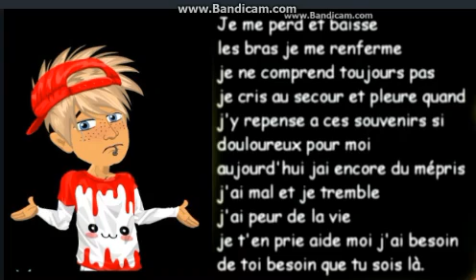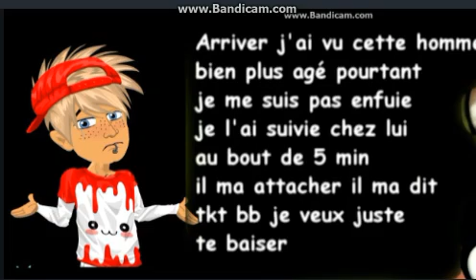innocent - msp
Description